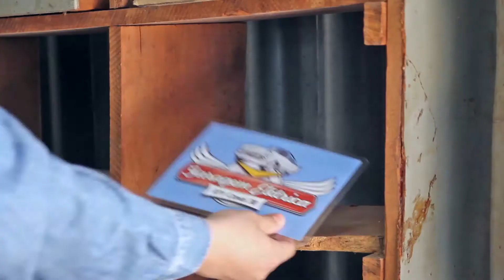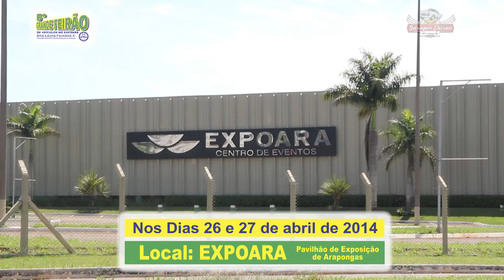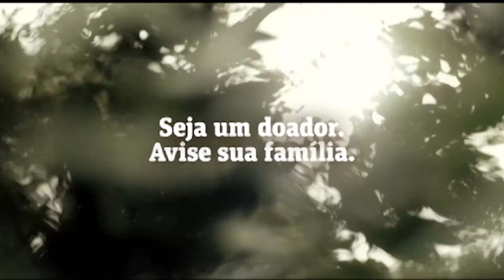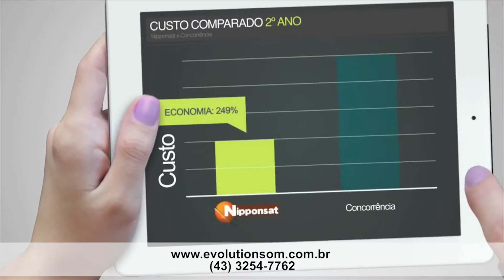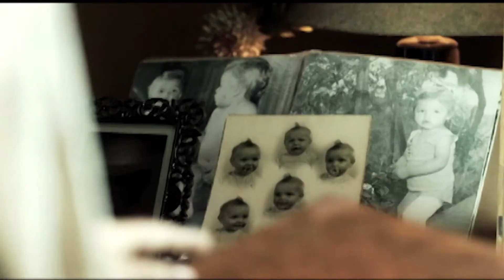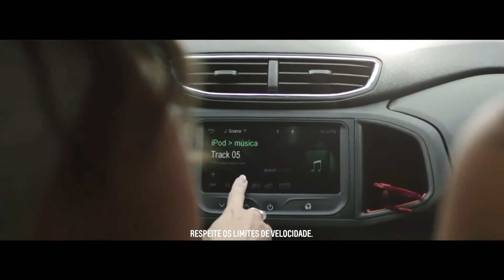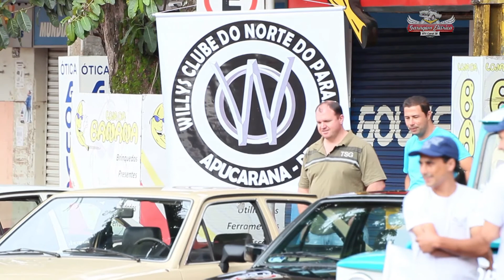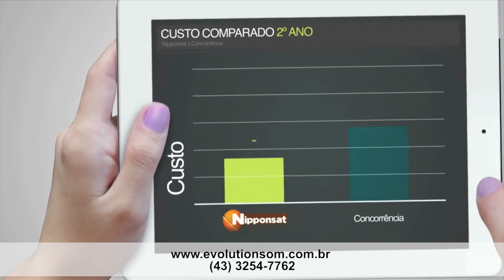Garagem Elétrica - Programa de 19 e 20 de Abril de 2014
O Wesley  da Fórmula Renault Apucarana tem uma proposta irrecusável para você e quem chegar primeiro leva. Acompanhe.

Confira os bons negócios que a Thays traz para você na Bressan Veículos. São seminovos muito bonitos e selecionados para você. Passe pela Bressan e fale com a Thays.

A Beatriz vem com a Apucarana Auto Peças onde ela nos apresenta um carro exclusivo, numa série especial que Chevrolet tem para você. Confira.

Em Arapongas o pessoal da ACVAA convida você para participar do 5º Grande Feirão de Veículos do Expoara, que acontecerá dia 26 e 27 de abril, acompanhe nosso bate papo direto de Arapongas.

Tem ainda a cobertura do Encontro Mensal do Willys Clube Norte do Paraná.

Acompanhe no Garagem Elétrica!

FastCar.com - Agilidade, qualidade e preço justo é com a FastCar.com!

Colonial Chopperia Cozinha & Pizzaria - O melhor happy hour de Apucarana! Chopp gelado e porções generosas num ambiente agradável é na Colonial Chopperia Cozinha & Pizzaria.

O Garagem Elétrica vai ao ar todo sábado à partir das 13:30h com reprise no Domingo no mesmo horário pela RTV Canal 38 para Apucarana e todo o Vale do Ivaí.

Garagem Elétrica do novo carro ao carro novo você encontra aqui!